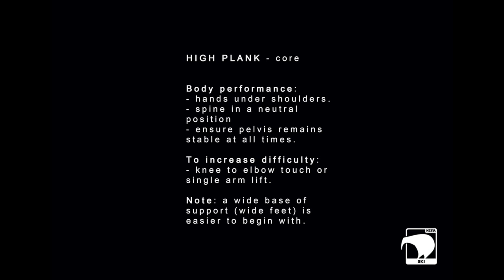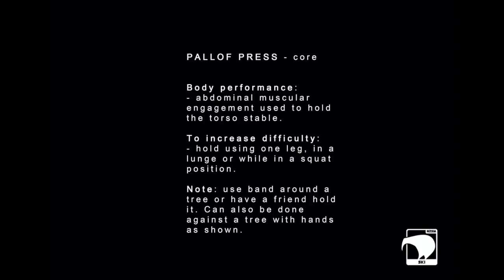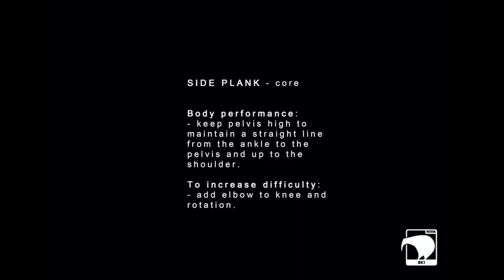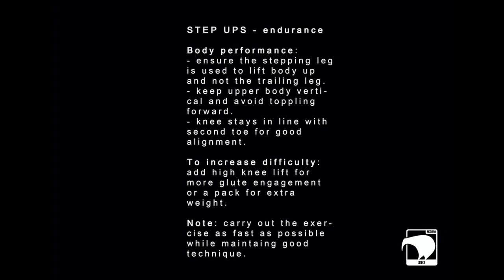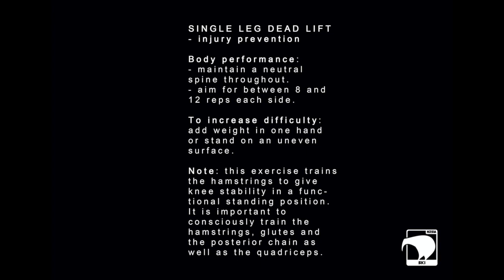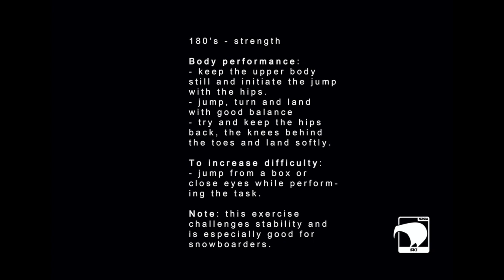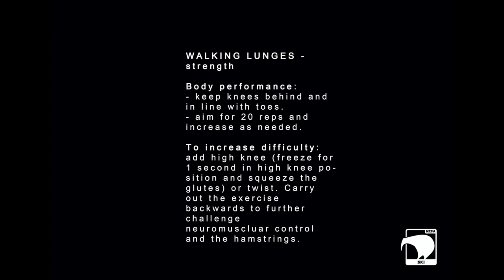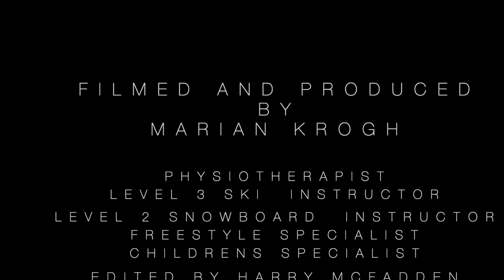NZSIA. Pre Season Strength and Conditioning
0:00 Start
0:21 High plank (core)
0:46 Low plank (core)
1:23 Pallof press (core)
2:19 Side plank (core)
2:59 Superman (core / back)
3:33 Ice skaters (endurance)
3:54 Single leg mini squat (endurance)
4:37 Step ups (endurance)
5:07 Jump touch jump (endurance)
5:32 Hop hop land (injury prevention)
5:52 Single leg dead lift (injury prevention)
6:28 Y balance (injury prevention)
6:57 180's (strength)
7:12 Hamstring bridges (strength)
7:39 Squats (strength)
8:46 Walking lunges (strength)